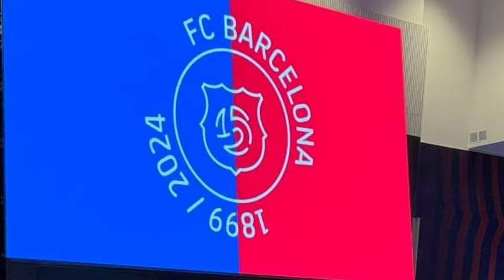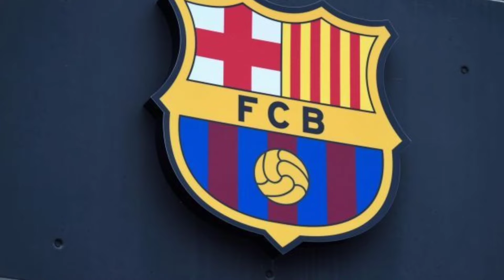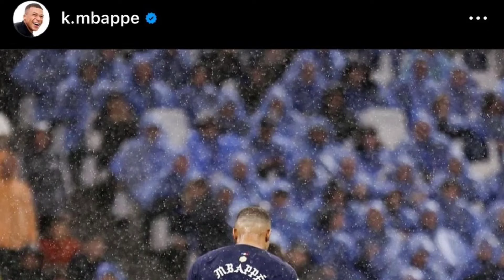اماده باش بارسا به psg| سانتیاگو آماده انتقام از سیتی| هالند بارسا: کاری از پپ ساخته نیست| امبپه در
انتقال امبپه به رئال مادرید
انتقال هالند به بارسا
جذابترین خبرهای ورزشی روز